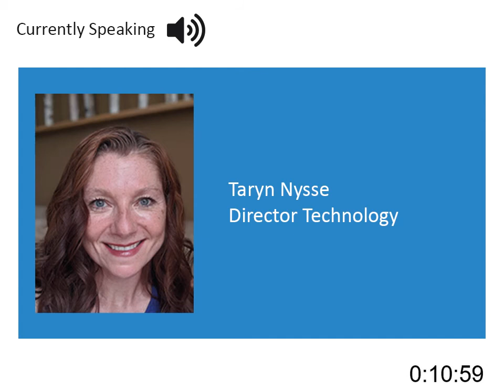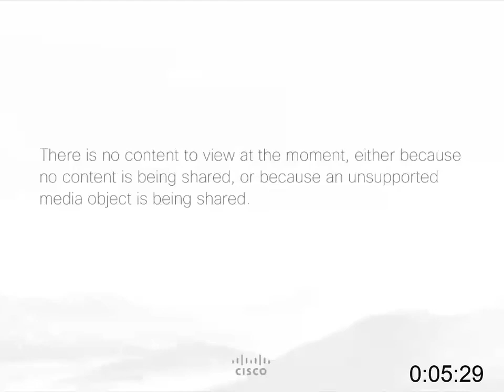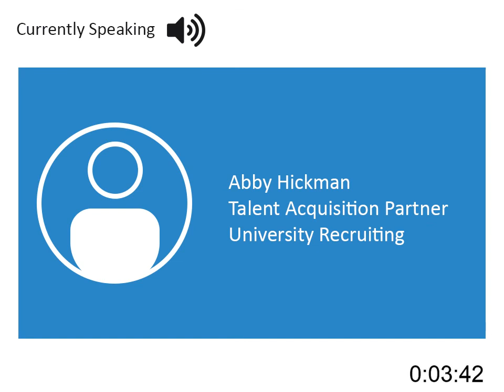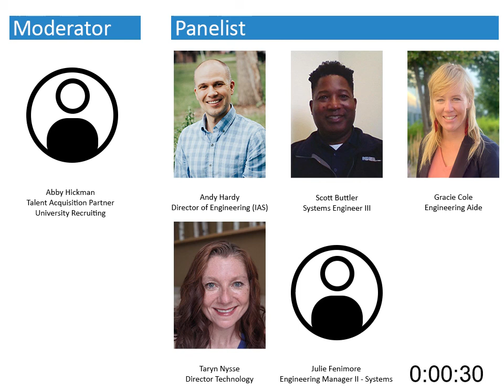Dream. Innovate. Inspire: Advice for Engineers interested in Aerospace and Defense presented by SNC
Dream. Innovate. Inspire. Advice for Engineers interested in Aerospace and Defense  presented by the Sierra Nevada Corporation.

Panel discussion regarding professional development/technical skills to succeed in the industry of Aerospace and Defense.

This webinar is a part of the C.A.S.E. Academy Webinar Series 2020-21.

Career Accelerator in Science and Engineering is a suite of physical and virtual programs offered to NACME Scholars and other under-represented students matriculating at partner University engineering and computer science programs